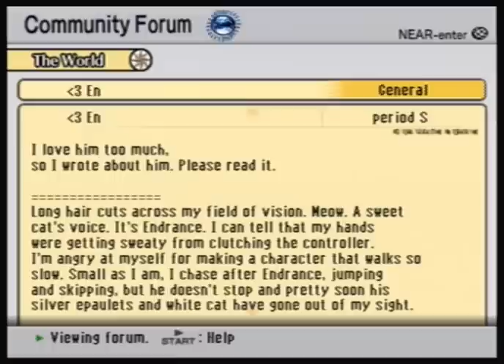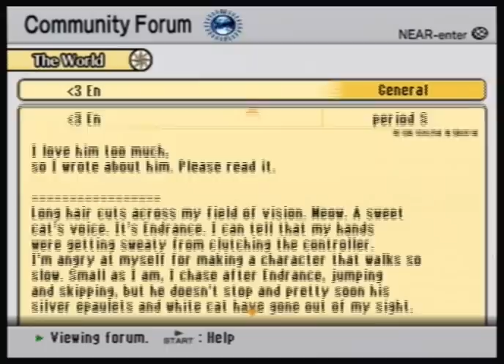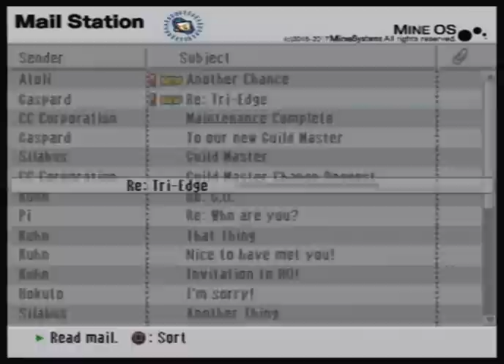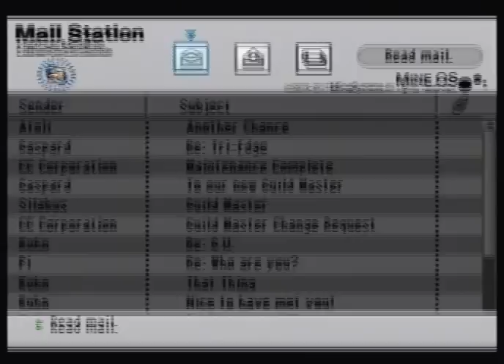Let's Play .hack//G.U. Vol. 1 [14] Silabro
Endrance was little more than a wet donut in the original quadrilogy, and now he's an arrogant jerk who abuses his power. Yup, he's on the top of my "to murder" list.